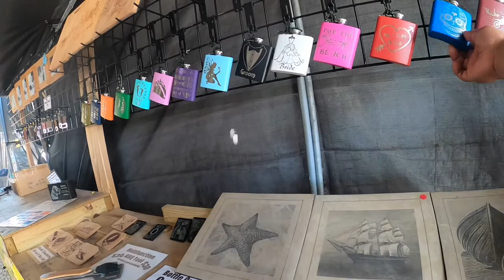Fishing in big pine key and exploring